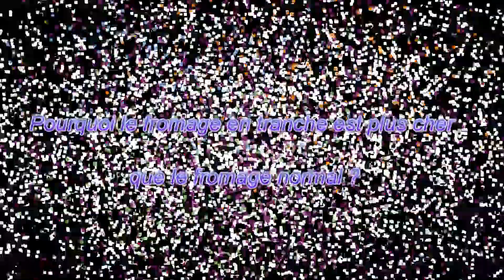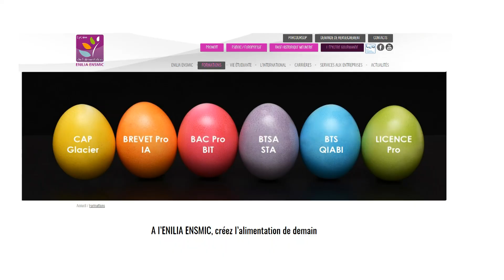LMTA pourquoi le fromage en tranche coute plus cher que le fromage normal ?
ben, y a de la main d’œuvre, mais pas que...